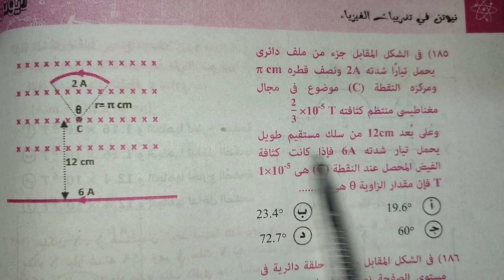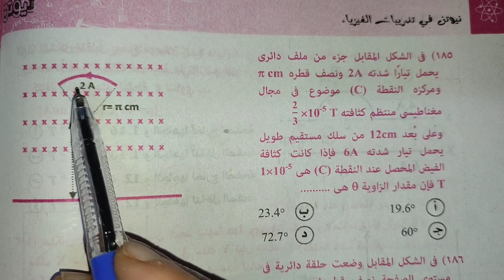حل سؤال المسابقه وإعلان اسم الفائز تالتة ثانوي فيزياء